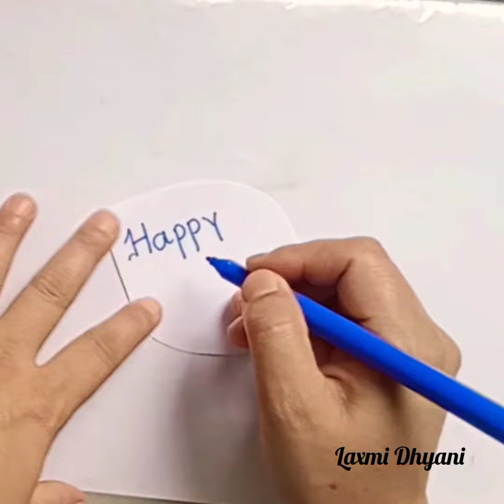DIY -Happy Independence Day card Making .Easy & Beautiful white paper card ideas